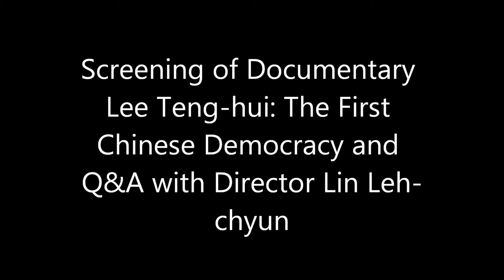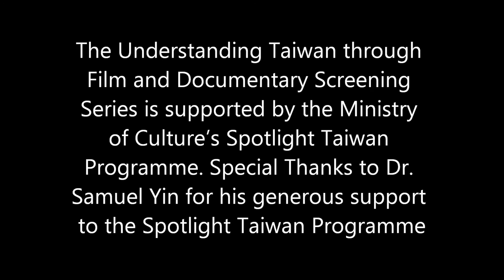Q&A with Director Lin Leh-chyun, SOAS, University of London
This Q&A was held after the screening of the documentary Lee Teng-hui: The First Chinese Democracy by director Lin Leh-chyun

You can find out more about the Centre of Taiwan Studies at SOAS, University of London

Director's Biography
Leh-Chyun Lin is the Director of the International Department and Chief of Documentary Platform of the Public Television Service in Taiwan. After receiving his master's degree from the University of Missouri-Columbia, School of Journalism, he began working as a print journalist in New York and Hong Kong. Over the past 20 years, he has worked as a producer, programme director, production director, news director, and contents director for commercial and public television, as well as in the Internet industry in Taiwan.

He has produced biographical documentaries on Madam Chiang Kai-shek (宋美齡), Sun Li-jen (孫立人) (one of the most celebrated Kuomintang generals of the Second World War), and Lee Teng-hui (李登輝). His production honours, amongst others, include George Foster Peabody Awards, CINE Golden Eagle Award, and Asian Television Awards.

Leh-Chyun Lin is also an Adjunct Professional Expert of the Graduate Institute of Journalism, National Taiwan University.